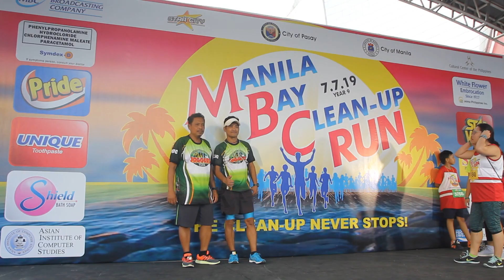[Anong Ganap?] Xian Lim, sumali sa Manila Bay Clean-Up Run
Inaabangan na ang entry ni Xian Lim sa Cinemalaya 2019 bilang direktor at scriptwriter.  Excited na rin ang lahat sa tambalan nila ni Cristine Reyes sa pelikula, ang “Untrue”.  At sa gitna ng kanyang busy schedule ay napaunlakan pa niyang pasiyahin ang nakaraang Manila Bay Clean Up Run ng Manila Broadcasting Company kamakailan.  Xian Lim, Ano’ng Ganap?